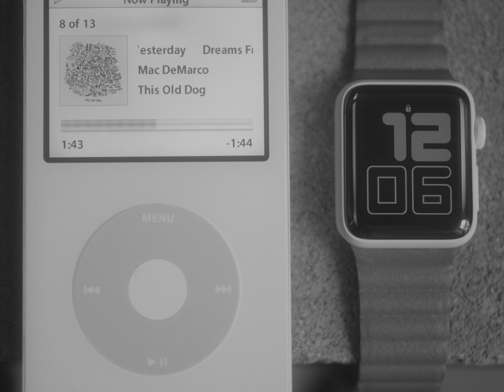Why I Bought a Series 2 Ceramic Apple Watch in 2022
The Series 2 Ceramic Apple Watch can be found for under $200 online.

Gear I use:
Best smartphone lenses and accessories